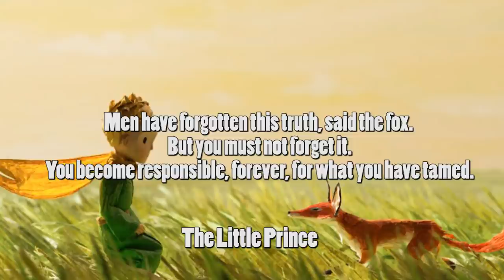PET YouTuber Reacts To PROBLEMATIC Viral Animal Videos | EMZOTIC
Pet YouTuber, Emzotic, reacts to viral animal videos and explains in detail why some clips which are made to seem 'cute' are actually very cruel or problematic.

Want to send me or my pets mail?
(PLEASE WRITE ON THE BOX OR LETTER IF YOU WANT ME TO OPEN ON CAMERA! I sadly cannot write back to everyone, but I appreciate you all.)
EMZOTIC
LEDGEWOOD
NEW JERSEY
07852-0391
USA